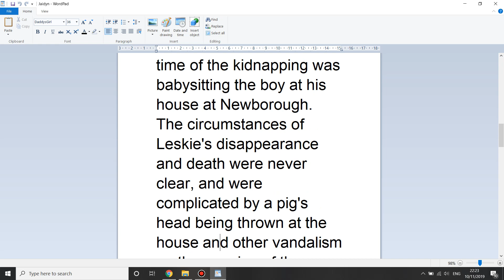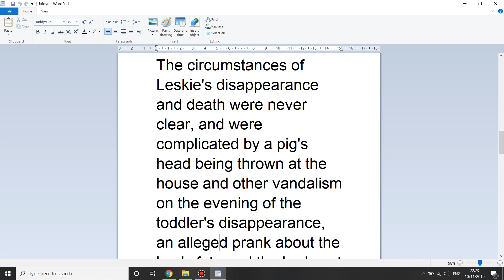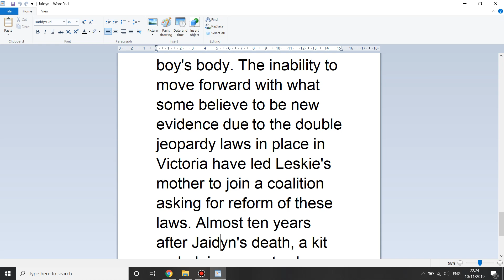In memory of Jaidyn Raymond Leskie